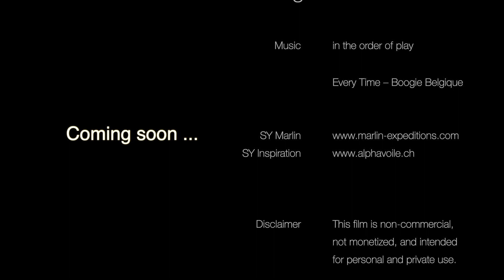Sailing Marlin – Teaser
Sailing SY Marlin across the Atlantic

Music
00:00 - 02:39 Every Time – Boogie Belgique (Volta, 2016)

Thanks to ...
Michael Wnuk & Jan Hupasch – SY Marlin